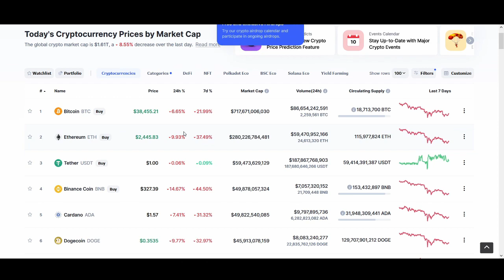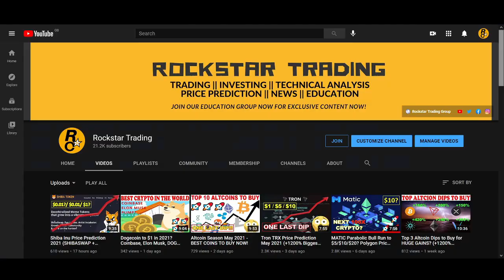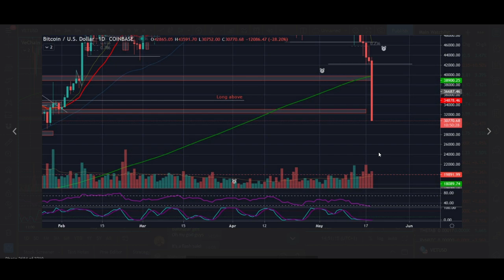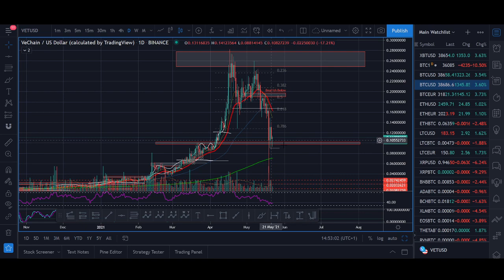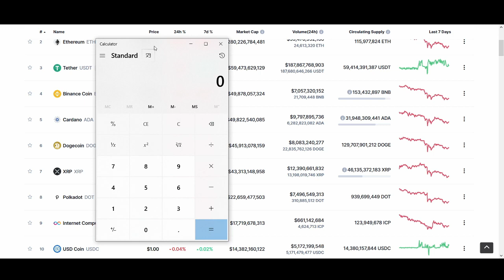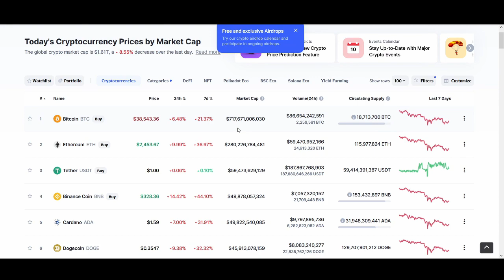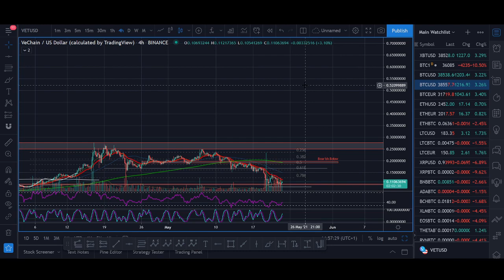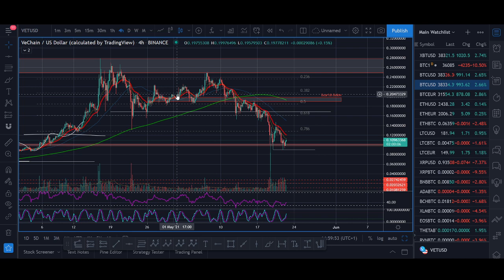Vechain: A realistic VET price prediction for this market cycle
♥ BTC: 17isdB1axM3VB4w6kT4w53Kh7SHE24MeBv
♥ ETH: 0xb35c7a69c0f1aed0e017bf3f2e335868d82b01ef
♥ LTC: LayvBFb9dntcSsQrb8dKoWqd4B4mL8sooK

Regards,
Rocko